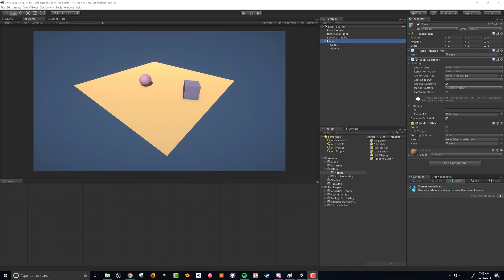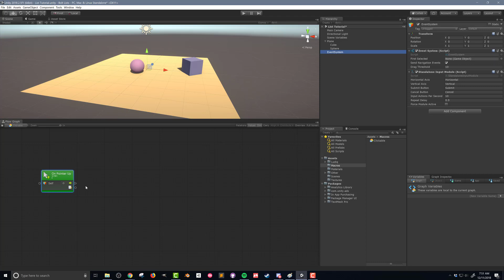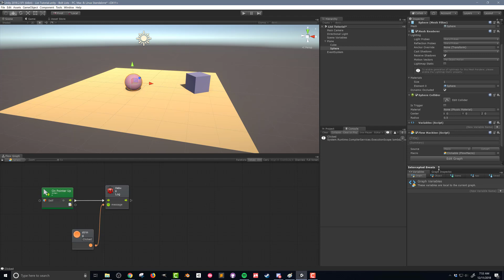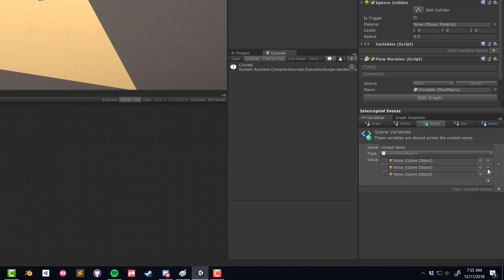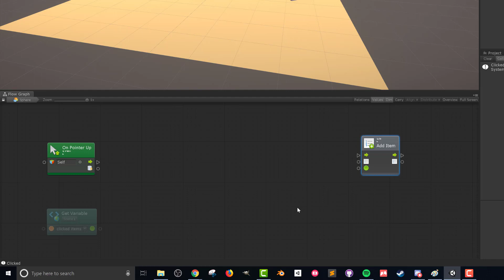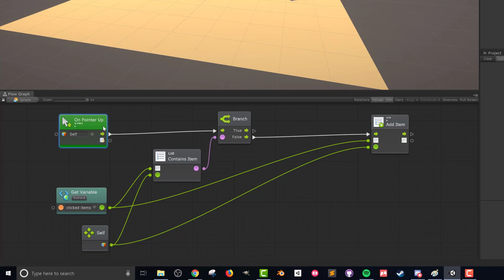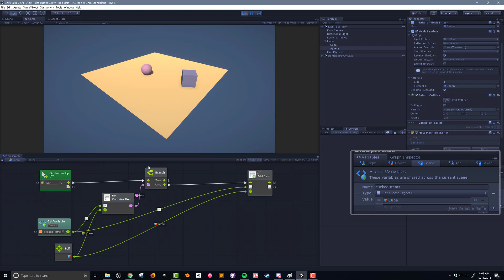Using Lists with Bolt Visual Scripting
A Bolt tutorial on Lists! This video looks at the basics of adding objects to a list and does so by creating "clickable scene objects" that when clicked add themselves to a list. All using Bolt visual scripting.